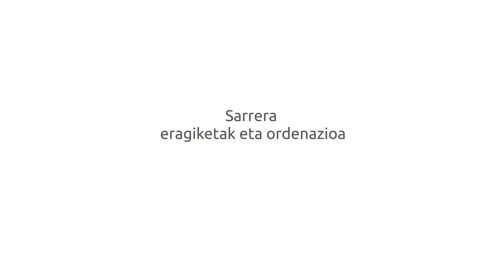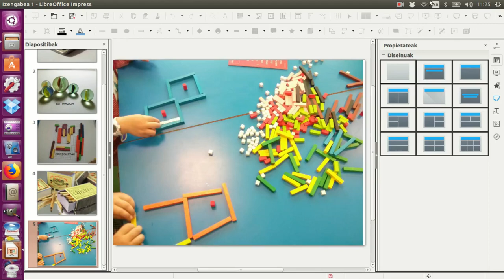Matematika lantzeko esparrua HHn. Sarrera: eragiketak eta ordenazioa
UEUk antolatutako “Matematika lantzeko esparruan Haur Hezkuntzan” ikastaroko materiala. Deskribapena: Sarrera. Eragiketak eta ordenazioa (2. gaia)